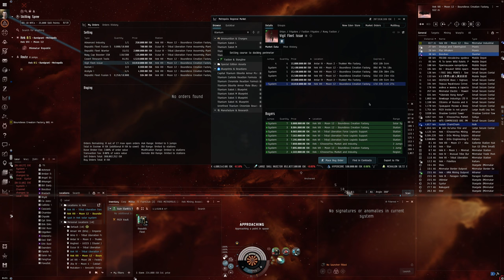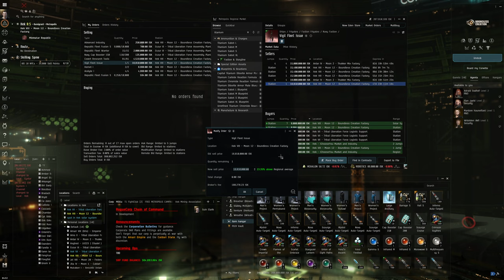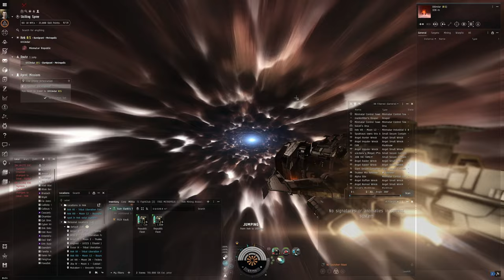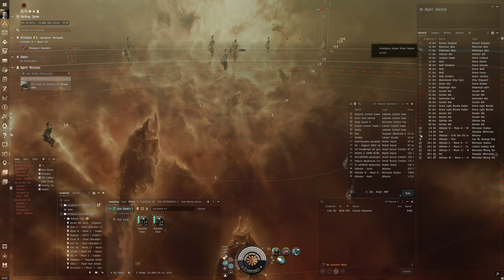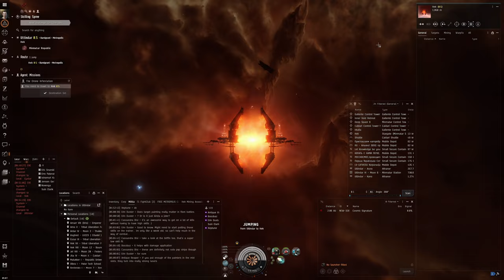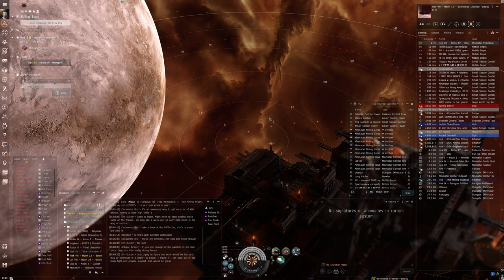Hello World: EVE Online Alpha Experience, Day 176